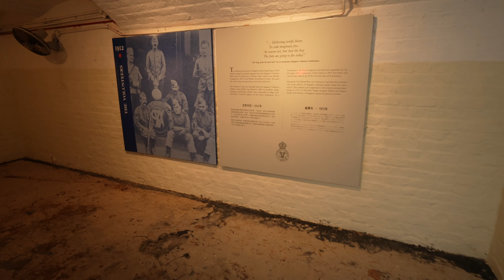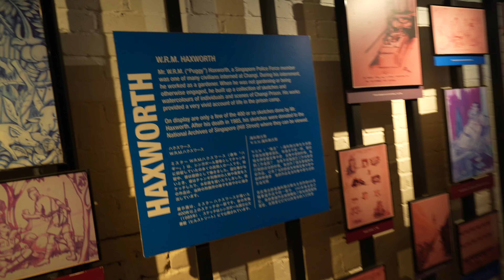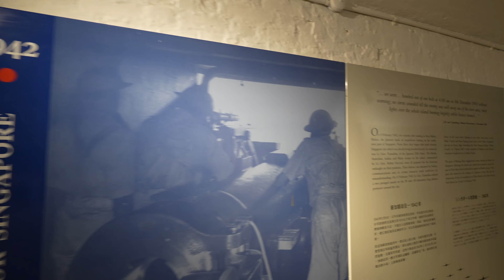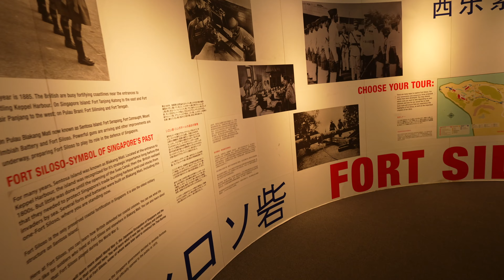Exploring Singapore Day 3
Traveling is coming back, and I'm happy to be a part of the return. This time we're headed to Thailand, Singapore and a day in Japan. I'm excited to be able to go to so many places!

What a fantastic day this turned out to be. I didn't think that I would like Sentosa Island as much as I did. We took the cable cars over to Fort Siloso and then walked around the site. Next, Lynn and I went to the Skyline Luge, and mom went to Orchard Road.

When we were done, we met back up at the Gardens by the Bay. Taking a VERY brief stop at the Flower dome, we made our way to the Supertree Groove for the light show and celebration of Chinese New Years.